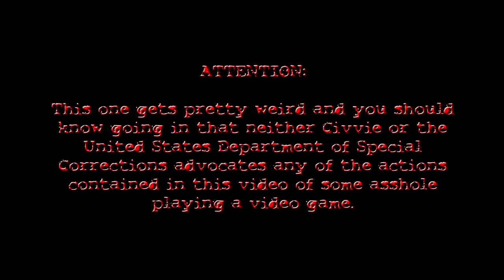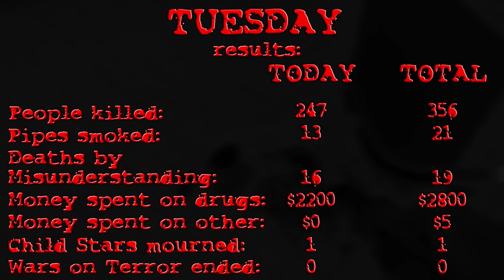Pro Postal - Tuesday - Reupload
Remixed and reuploaded to not sound so terrible.

Civvie shows off some tips and tricks on how to play the most infamous open-world shooter ever. He doesn't even address the cat thing everybody knows about the cat thing.